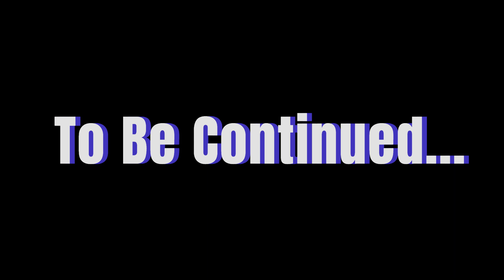Amongusman Escapes Prison (COMEBACK)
Amongusman goes to prison but escapes?